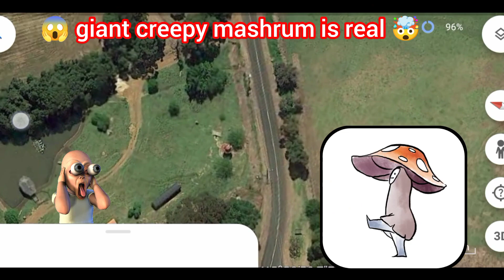😱 giant creepy mashrum 🤯 on google maps and Google Earth 🌍